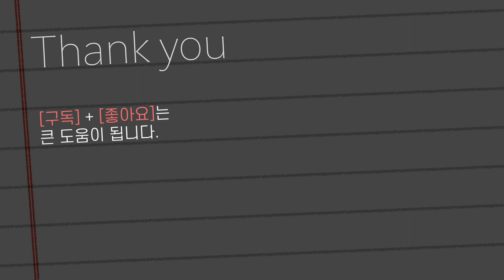[NG 모음] ASMR 꼬르륵 | ASMR NG Video | stomach growling | Hungry stomach sound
NG 모음
꼬르륵

배에서 나는 소르는 어떻게 하나요?...

JJINOO